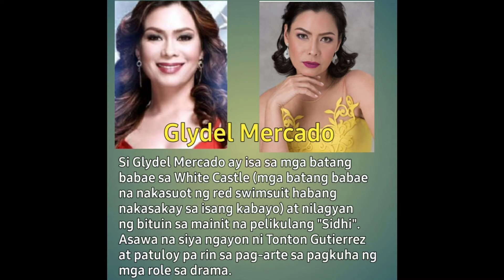Top 10 - PINAY BOLD STAR 1990"S - The Hottest PINAY BOLD ACTRESS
Top 10 - PINAY BOLDS STAR 1990